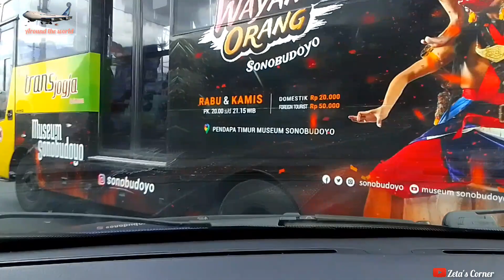Take A Look Malioboro Jogja || Ex Flight Attendant Life, Around The World Experiences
Bismillahirrahmanirrahim..

Zeta's Corner podcast still with Fatma, she is Ex Stewardess of Garuda Indonesia. We always talking about her story when she was geting around the world's duties.

Keep following this podcast and thank you for your support.

May ALLOH bless us...